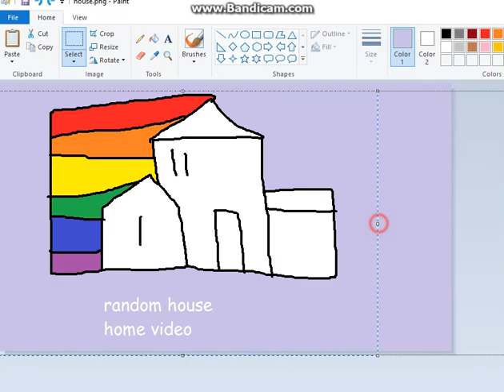Random House Open Logo New Vresion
So Super Epic !!